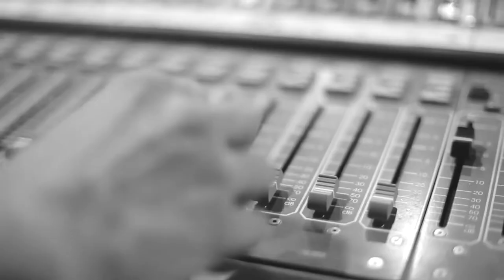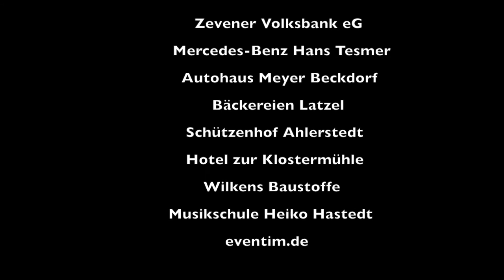Börde Open Air 2015 Trailer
Hier kommt der offizielle Trailer BOA 2015